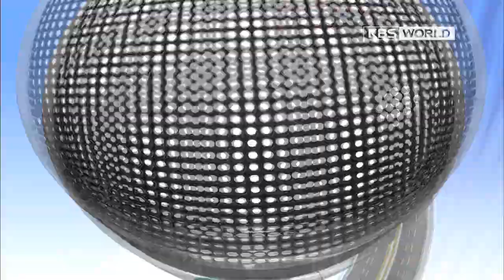[K-Pops Hot Clip] Orange Caramel - Lipstick